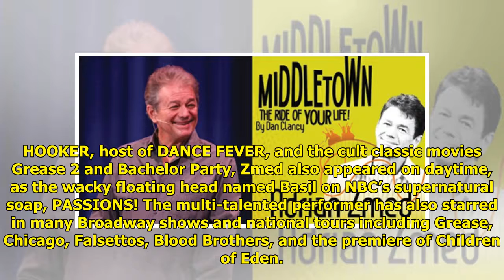An Interview With Hollywood Star Adrian Zmed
Hollywood star Adrian Zmed wil...